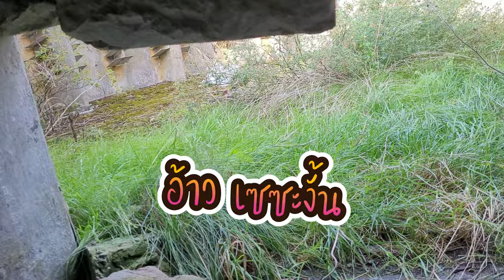ป้อมปราการกลางทะเลเดนมาร์ก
สวัสดีทุกๆคนวันนี้เราจะไปสำราจ ป้อมปราการกลางทะเลเดนมาร์กกันนะครับ ป้อมนี้เลิกใช่ไปนานแล้ว ตอนนี้เปิดให้นักท่องเที่ยวเข้าชมได้ ไม่เสียค่าใช่จ่าย แต่ต้องจ่ายค่าเรือเอง ส่วนเรื่องราคาผมจtแปะลิงคิ๋ไว้ให้นะครับ เพราะมีหลายราคา หลายโปรโมชั่น  ถ้าเพื่อนๆชอบคริปนี้ กรุณา Subscribe กด like และกดแชร์ เพื่อเป็นกำลังใจ และคุณจะได้ไม่พลาดคริปต่อไปนะครับ.